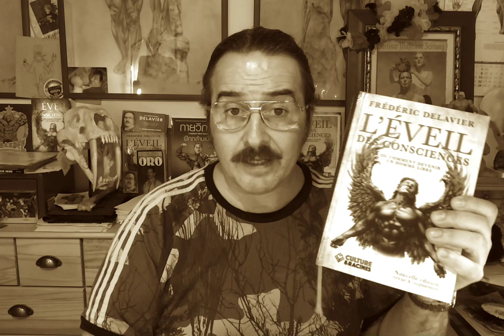Pourquoi les femmes sont elles plus petites que les hommes?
Un peu de logique pour comprendre le Monde